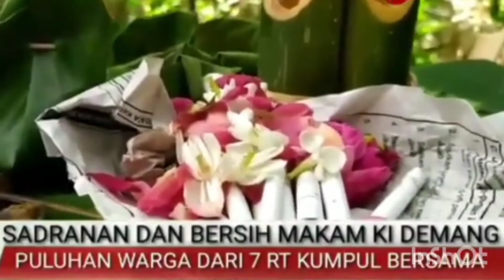Tradisi Menjelang Ramadhan "SADRANAN", Tradisi Nenek Moyang Banyumasan sejak 14 Masehi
BANYUMAS — Hutan Larangan juga terdapat di Kabupaten Banyumas, Jawa Tengah. Area ini dikenal dengan nama Hutan Larangan Rawaheng yang berlokasi di Desa Rawaheng, Kecamatan Wangon, Kabupaten Banyumas.

Sama seperti hutan larangan lainnya di Jawa Tengah, Hutan Larangan Rawaheng juga memiliki unsur mistis yang kuat. Berdasarkan penelusuran Senin (21/3/2022), di hutan ini terdapat makam Ki Demang dan Nyai Kerti yang merupakan tokoh sesepuh dari desa tersebut.

Setip bulan Rajab dalam kalender Islam, masyarakat setempat selalu menggelar tradisi Rajaban Panembahan Larangan. Tradisi ini merupakan ziarah kubur atau biasa disebut sadranan dalam budaya Jawa. Kegiatan ini digelar setiap Senin atau Kamis Wage setiap bulan Rajab.

Berdasarkan penjelasan dari tokoh setempat, tradisi tersebut sudah dilakukan secara turun-temurun, tepatnya sejak abad ke-14 Masehi. Dalam ritual ini, warga desa membawa tumpeng berisi aneka lauk pauk untuk dibawa ke area Panembahan Larangan.

Selain tumpeng dengan isian lauk yang lengkap, dalam ritual ini juga dilakukan penyembelihan kambing yang dilakukan di tempat sadranan yang nantinya kemudian diolah menjadi menu kare untuk disantap bersama-sama.

Warga juga membawa ayam untuk disembelih yang kemudian diolah juga sebagai tambahan lauk pauk. Setelah persiapan selesai, warga berkumpul untuk melakukan doa bersama yang dipimpin oleh tokoh agama setempat. Hadir pula para perangkat desa dan kepala dusun.

Perangkat desa setempat menjelaskan bahwa doa yang dipanjatkan adalah doa kepada Tuhan agar arwah sesepuh Ki Demang, arwah orang tua dan saudara yang telah meninggal diberi pengampunan. Selain itu juga berdoa untuk kesehatan dan kemudahan dalam mencari rezeki bagi yang masih hidup.

Karena tradisi ini sangat baik untuk menjalin kesatuan antar warga, Pemerintah Desa Rawaheng selalu mensosialisasikan tradisi ini untuk terus dilestarian keberadaannya.